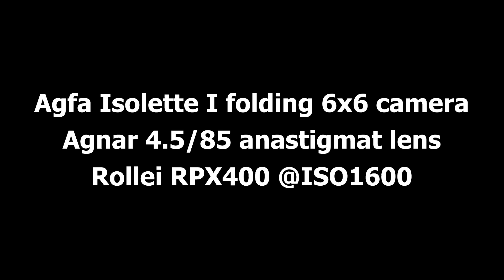B & W Photography - Agfa Isolette I - again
Black and White Photography with Vintage Cameras
Agfa Isolette I made in Germany in 1950th folding medium format 6x6 viewfinder camera with Agnar 4.5/85 anastigmat lens
Rollei RPX400 black and white rollfilm 120 type pushed two stops @ISO1600

Note: The slideshow = video without sound = silent movie